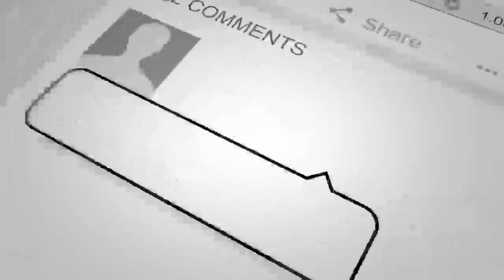آماده گی قطعه طـ.ـوفان پنجشیر علیه طـ.ـالبان